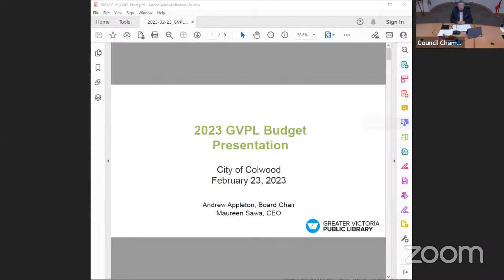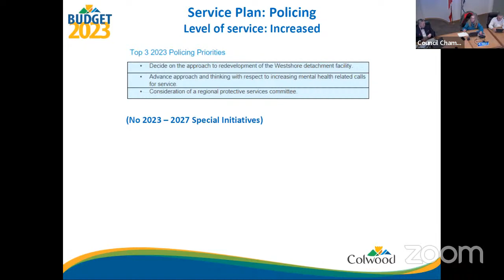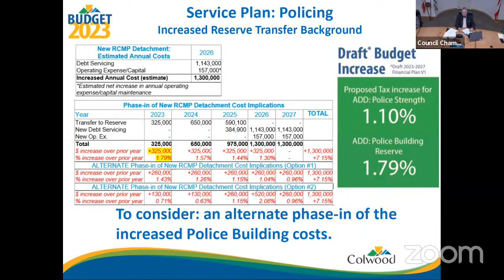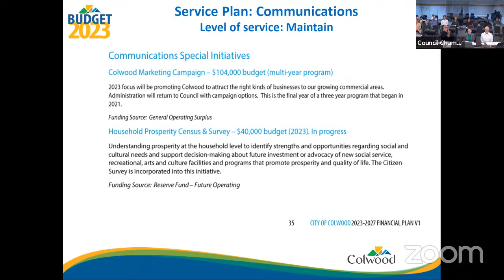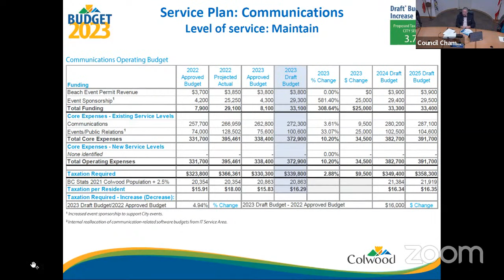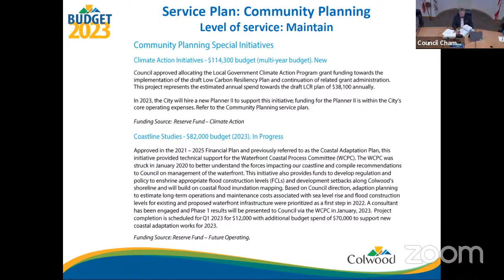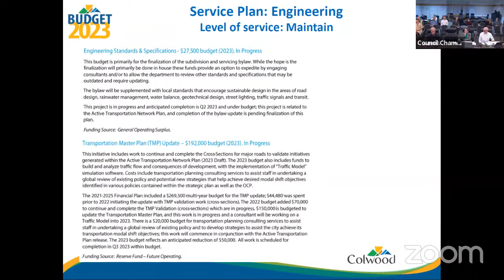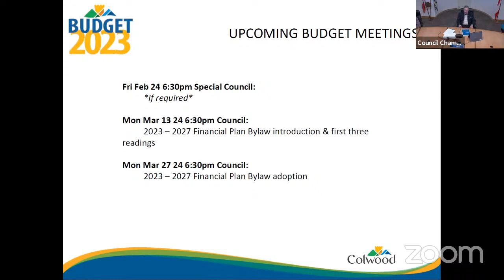Special Council (Budget) - February 23, 2023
1. 2:07 -  CALL TO ORDER

    1.1

 2. 2:29 -  APPROVAL OF THE AGENDA

    2.1

 3. 2:46 -  PUBLIC PARTICIPATION

    3.1

 4.  NEW BUSINESS

    4.1 3:11 -  Greater Victoria Public Library 2023 Greater Victoria Public Library Budget Presentation

    4.2 22:43 -  Jenn Hepting, Director of Finance 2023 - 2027 Draft Financial Plan Introduction and Highlights Debt Management and Reserves Capital Plan Review Service Plan Review, including Special Initiatives

 5.  ADJOURNMENT

    5.1